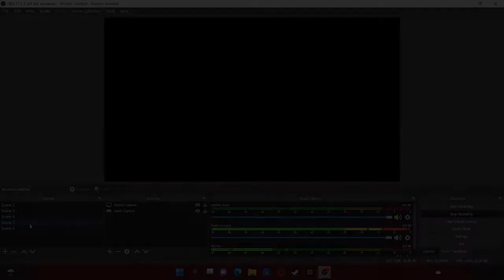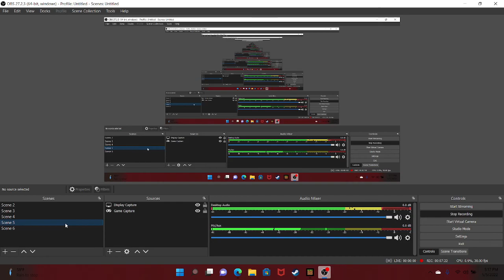season 30 last ep7 grap daz and leave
8j5s-p0tt-7evp-adec